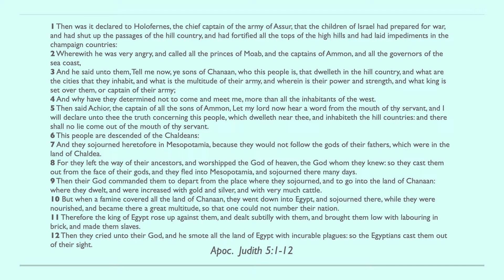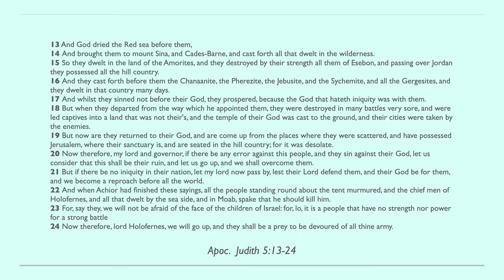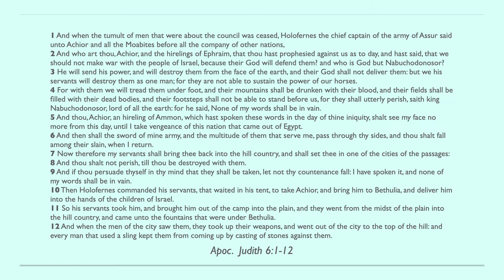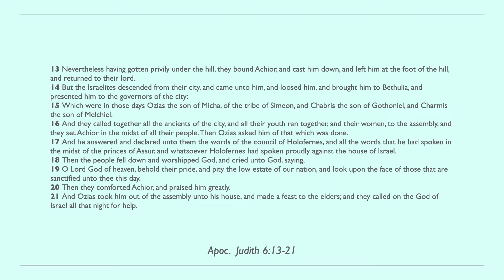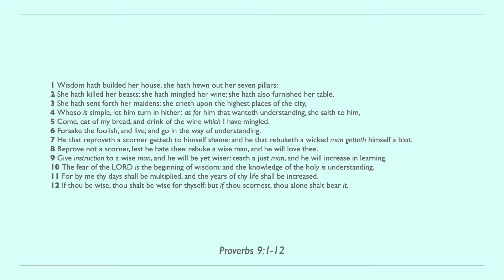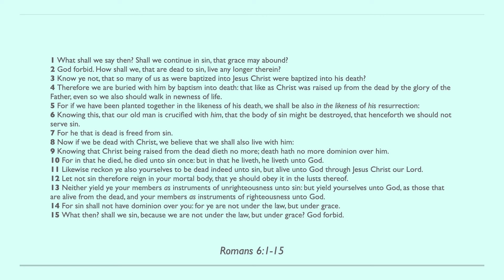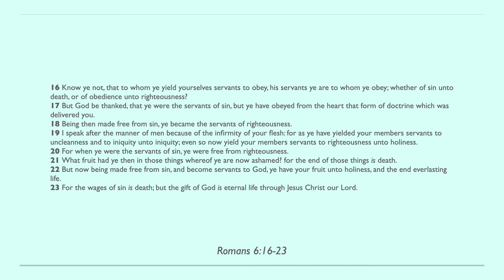Day 215 - Bible in One Year KJV [2022]